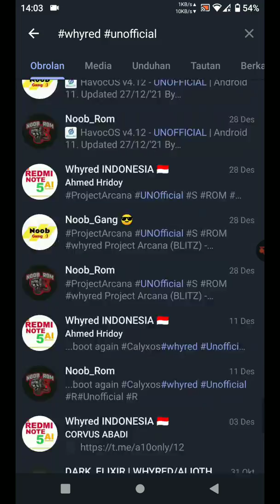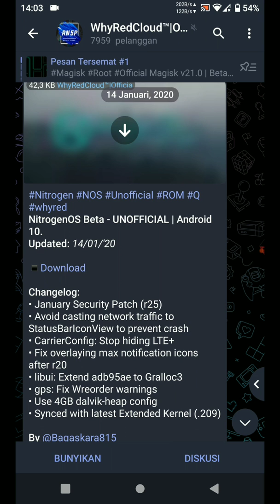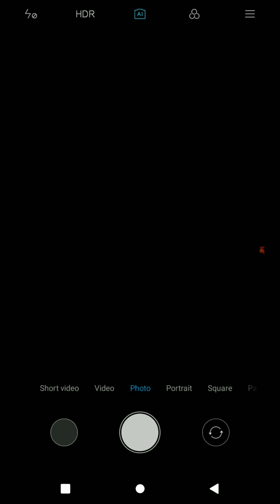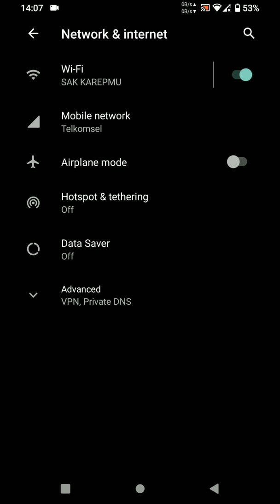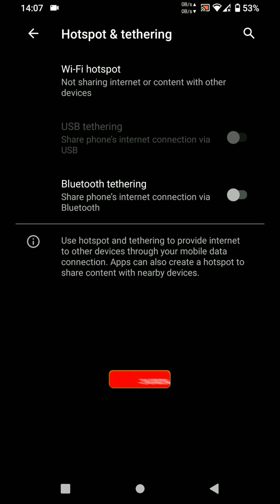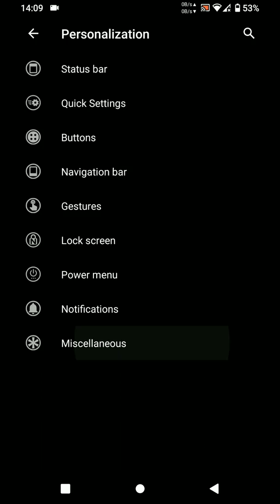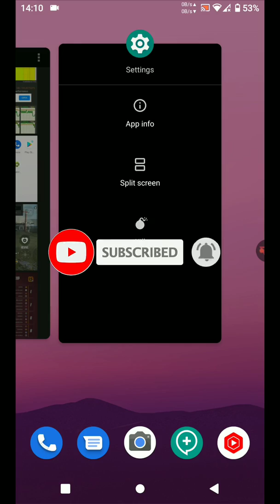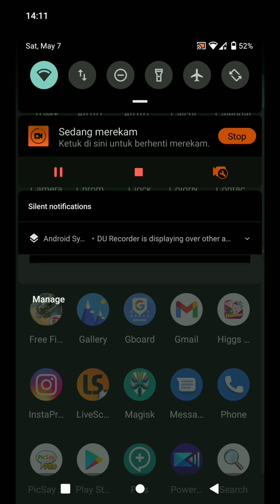Nitrogen OS Latest for Whyred dan EKSISTENSI CUSTOM ROM JADUL DI ERA SEKARANG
Selamat datang dan terimakasih udah klik vidio ini.
Channel ini membahas tentang Oprek android (Redmi Note 5 Pro/Whyred & Redmi Note7/Lavender)

Menurut kalian apa aja sih kelemahan dan kekurangan klo kita pakai rom jadul?
Share pengalaman kalian dibawah..

✓Untuk link download file tambahan lainnya, aku sediakan di chanel Telegram ku

✓TRIK Hiden ROOT Terbaru dari Aplikasi mBanking (LINE Bank, BRImo, Livin by MANDIRI)

TERIMAKASIH BUAT YANG SUDAH MEMBANTU. SEMOGA AMAL JARIYAH ANDA DIBALAS DENGAN YG LEBIH BAIK, AMIN 🙏